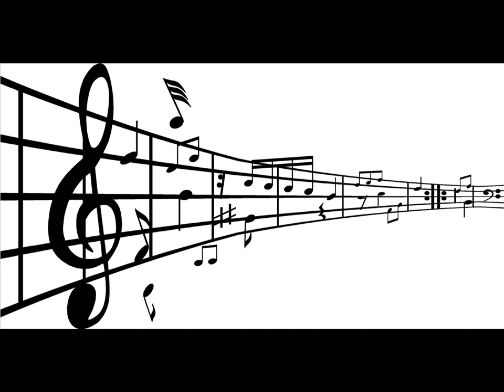John Cadagan - Castle of Ice